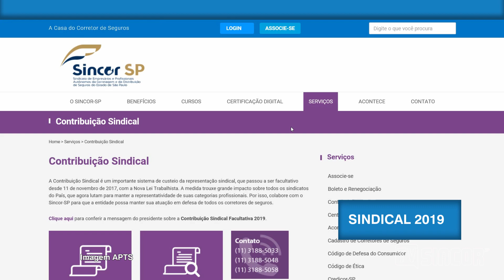Sincor-SP em Notícia - Programa 01/03/2019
Esta edição do Sincor-SP em Notícia fala sobre a estreia do "Direto & Reto com Camillo", programa transmitido ao vivo com interação dos corretores; o 2º Encontro de Lideranças dos Corretores de Seguros, que discutiu os desafios do setor diante das transformações digitais; a campanha da Contribuição Sindical 2019; e a proposta da reforma da previdência entregue ao Congresso Nacional.